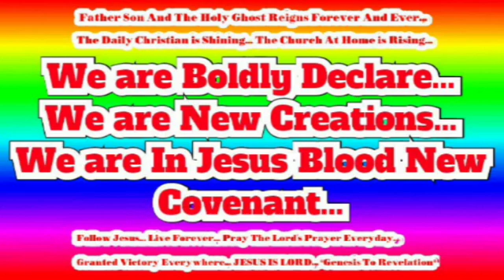So So Glad to Follow Jesus... Life is Good... *JESUS IS LORD*